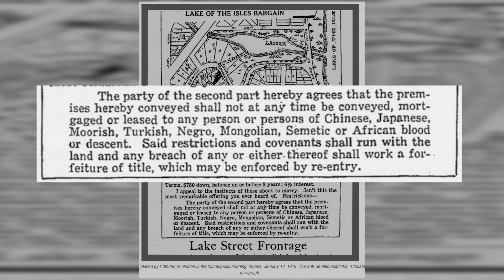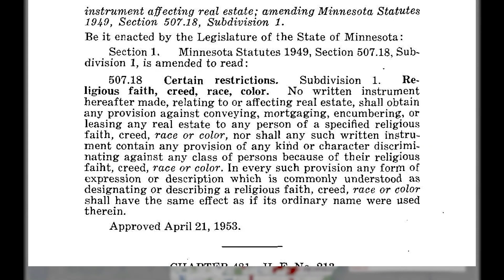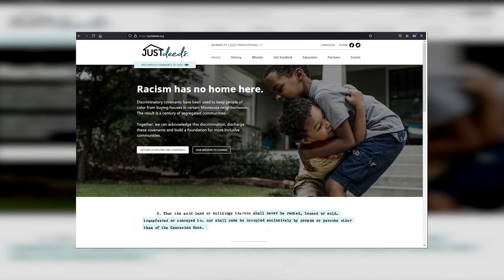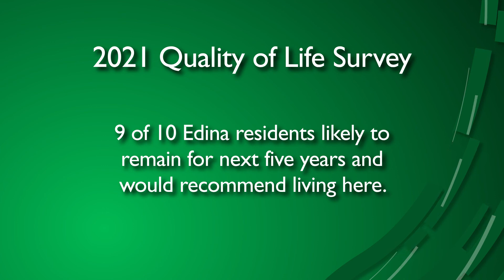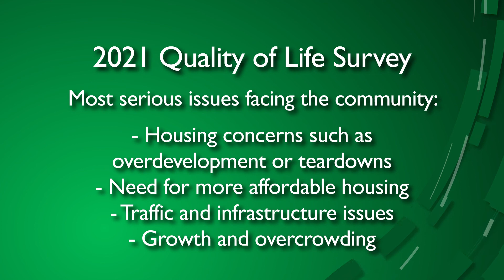Agenda: Edina - Early July 2021 - Full Episode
Agenda: Edina is a program summarizing the actions taken at Edina City Hall that affect you most.

This episode features:
00:00 - Renouncing Discriminatory Covenants
02:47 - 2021 Quality of Life Survey Results
05:12 - Emerald Ash Borer Inspections and Treatments